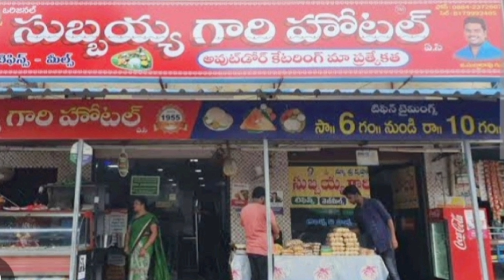| Chinni Shootspot | సుబ్బయ్య గారి హోటల్లో భోంచేస్తే అంతే ఇంక ..!! |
| Chinni Shootspot | సుబ్బయ్య గారి హోటల్లో భోంచేస్తే అంతే ఇంక జాగ్రత్త..!! || Chinni Shootspot |

Chinnishootspot, trendingvideo, viral video, youtube videos, Mahesh, telugu vlogs

Iam Mahesh, This channel Chinni Shootspot is about Telugu Vlogs, Food Reviews, Information Videos, About new Roads and Comedy Prank Videos as well. We also Explore  Beautifull nature, locations,  immense visiting places around us. All the videos we have been posting may useful to you and purely  for real facts and entertaining. We are looking forward to bring many new videos.

.Thank you soomuch.

నేను మహేష్
మన ఈ ఛానల్ చిన్ని షూట్ స్పాట్లో తెలుగు వ్లాగ్స్, ఆహార సమీక్షలు, సమాచార వీడియోలు, కొత ధారులు, కామెడీ చిలిపి వీడియోలు ఉంటుంది. అంతే కాదు మేము అందమైన ప్రకృతిని, మంచి ప్ర‌దేశలు, మా చుట్టుపక్కల ఉండె దర్శించే ప్ర‌దేశలు చూపిస్తాము. మేమూ పెట్టే వీడియోలు అన్నీ మికు వుపయోగపడుతాయీ అంతేకాదు ముక్యంగా వాస్తవాలను అందించేదానికి మీమల్ని ఆనందింప చేయడనికి మేము కొత్త కొత్త వీడియోలు మీకోసం తెస్తుంటము మా వీడియోలు మీకు నచ్చితే మన ఛానల్ ని subscribe చేసుకోండి Like చెయ్యండి Share చెయ్యండి, మీప్రేమని చూపించండి.
 ధాన్యవధములు.